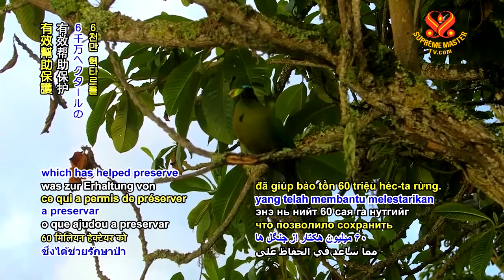0870 NWN 4 Colombia receives contribution to safeguard Amazon forests 6m